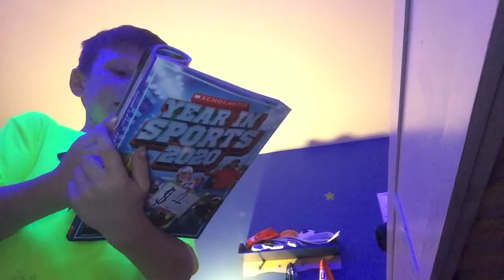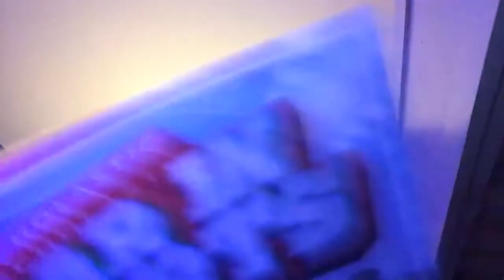MATTHEW Does Challenges￼ If￼ He￼ Doesn’t￼ Complete￼ ￼THE Challenges￼ He￼ Has￼ TO Do A Dare￼￼